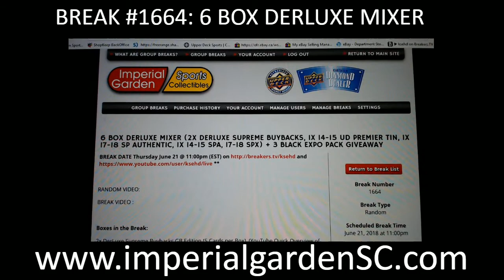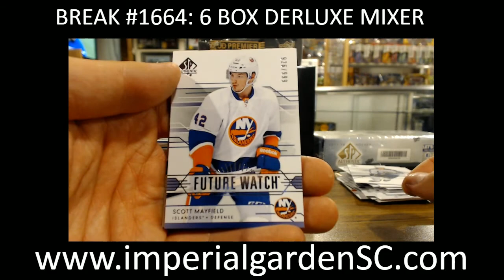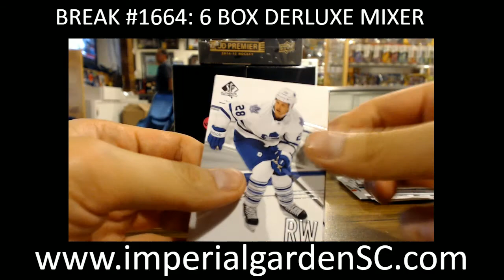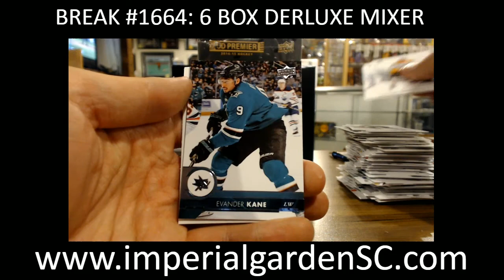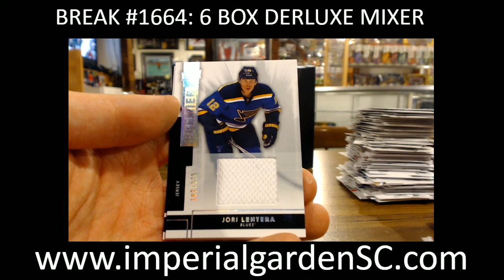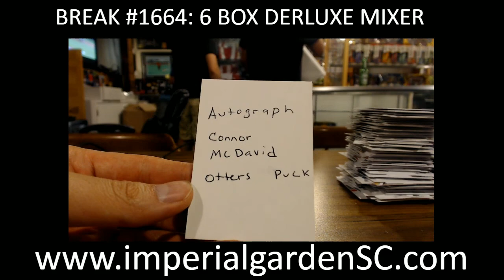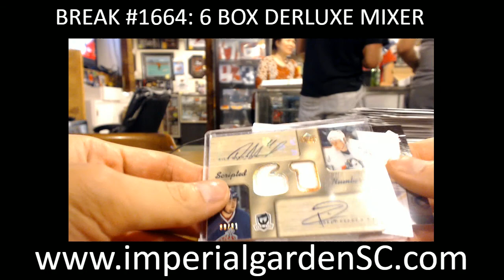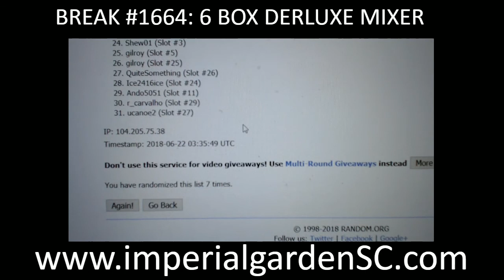Break #1664: 6 Box Mixer (2x DerLuxe Supreme, PREMIER, 1x14-15 n 17-18 SP Authentic, SPx Box Break)